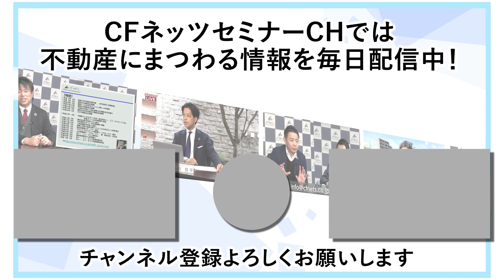名古屋で投資物件買うならココ！！名古屋で投資適格物件が集まるエリアとは…？ワンルームマンション投資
名古屋で仕事をしていると、こんなことを聞かれます。
「CFネッツさんは東京の物件をおすすめされることが多いけど、名古屋で不動産投資は出来ないの？」
いいえ、そんな事はありません。
今回は、名古屋において物件の売買から管理まで一手に担う浜田が、
・ステータスとして持ちたいと言われるエリア
・実は不動産投資に向いているエリア
についてお話させて頂きました。
名古屋近辺で物件を探される際は、ぜひ浜田までご連絡下さい。

8  ：ローン？それとも現金？あなたの投下すべき自己資本割合の、適切な金額とは？

19:令和3年4月以降、金融機関の動向・現場での実体験から感じたこと。

20:美味しい話には裏がある？条件確認をしっかりしないと大変なことに…

24:物件の間取りから考える入居者ニーズの変遷。時代が変化しても変わらない不動産投資で最も重要な点とは？

オーナー様には不動産投資のリスクを最小限に、利益を最大にし、入居者様には安心してご入居頂けるようCFネッツの情報力、分析力と、今までの賃貸仲介、賃貸管理の経験を最大限活用し、お客様のニーズにあった提案をしていきます。